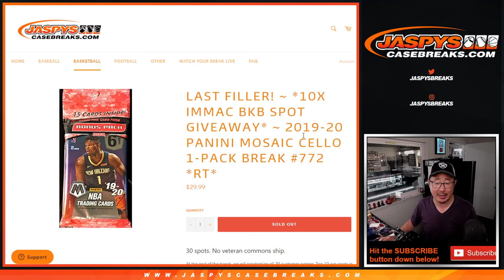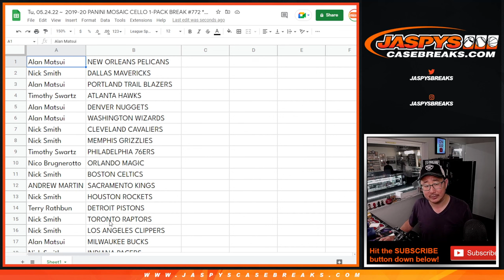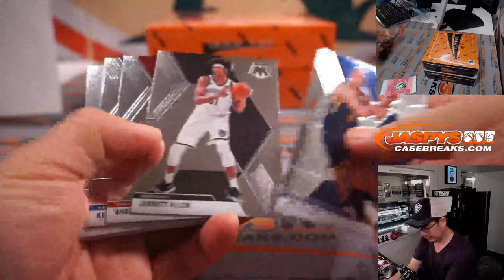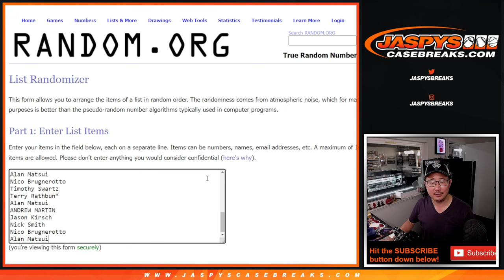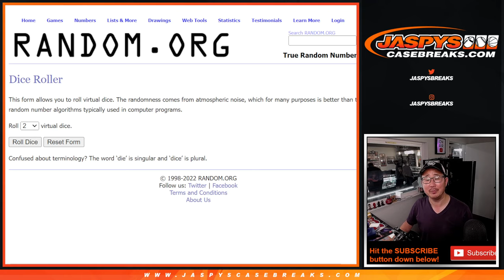Tu, 05.24.22 ~ 2019-20 PANINI MOSAIC CELLO 1-PACK BREAK #772 *RT*